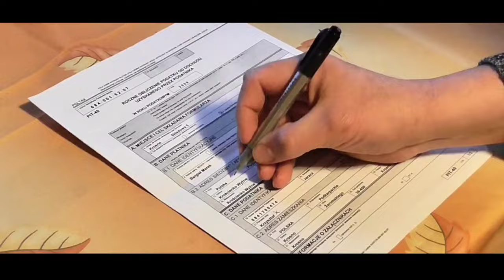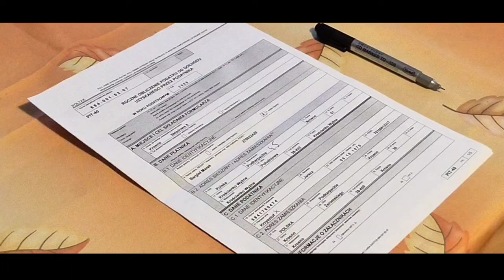Post Office New Scheme 2024 | Postal Recurring Deposit Scheme Benefits in Odia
Postal recurring deposit interest rate
post office rd 1,000 per month 5 years
post office rd scheme 1,000 per month
RD calculator
post office rd 5,000 per month 5 years
Post Office New Scheme 2024
Postal Recurring Deposit Scheme Details in Odia
Post Office Yojana
Post Office Recurring Deposit Calculator